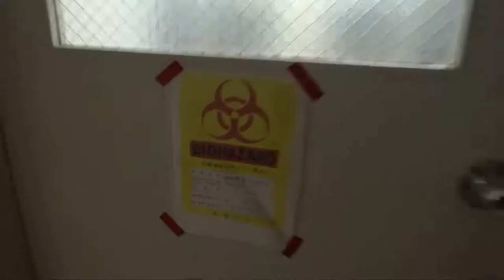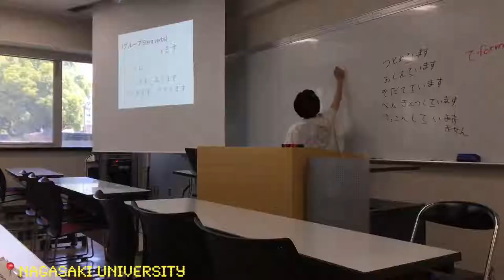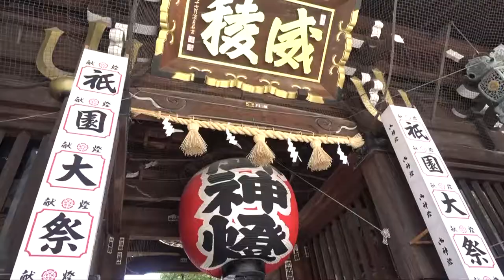Study Abroad Film Contest 2019: Lok Yi in Japan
Watch this video impression from Fong Lok Yi about her study abroad experience at Nagasaki University in Japan.

For more information about studying abroad check our